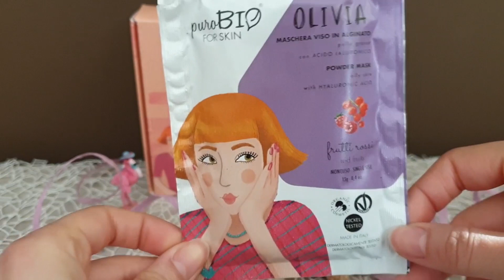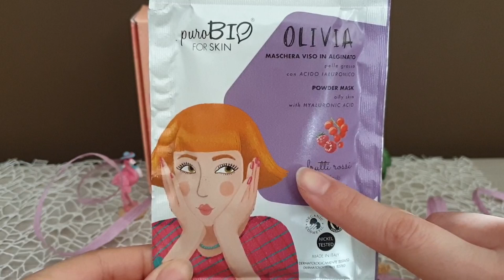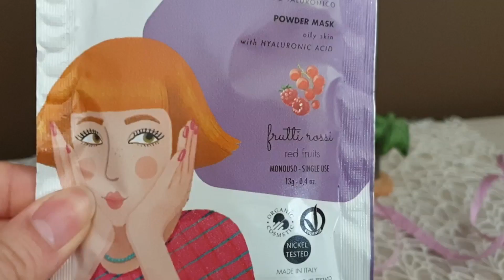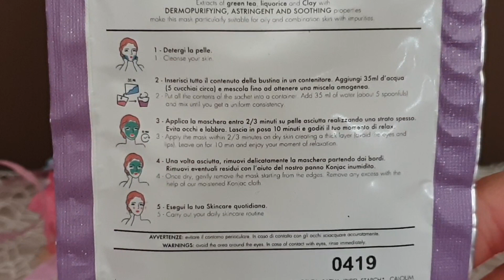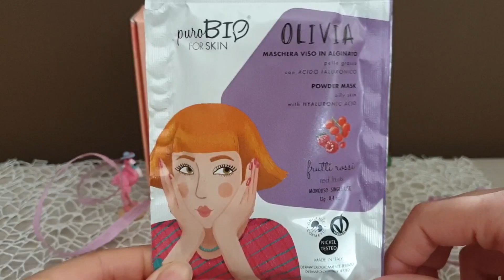PUROBIO FOR SKIN | MASCHERA VISO PEEL OFF per PELLE GRASSA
Segui la nostra Bio Community su Instagram!

Ciao! Oggi proveremo insieme le ultime novità di Purobio!
Si tratta della linea Purobio for Skin che comprende le maschere viso in crema e peel off sia per pelle grassa o secca.
Nel viso vi mostro come preparare la maschera viso peel off ai frutti rossi! Per saperne di più visita il sito:

Ci tengo a precisare che non sono stata pagata per fare questo video, ma l'azienda mi ha mandato i prodotti per testarli e sapere la mia opinione!

✓AGGIUNGI IL VIDEO AI PREFERITI!

Ehi ma allora hai aperto davvero la descrizione e sei arrivata fin qui?!
Enrica&Manuel

Se volete contattarci fate pure tramite la nostra email!